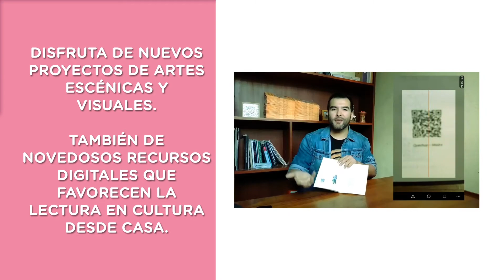¡Visita Descubre Lima desde casa!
¡Visita Descubre Lima desde casa! Disfruta de nuevos proyectos de artes escénicas y visuales, contenido sobre los aportes del imperio romano, poemas de la cantautora Chabuca Granda y más.